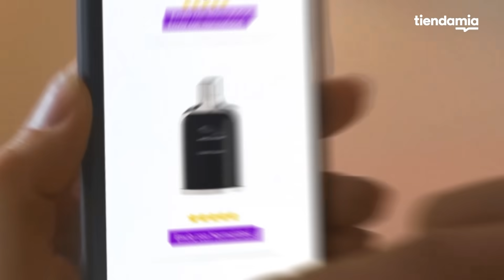Llegó MACY'S al Peru | Tiendamia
Tiendamia, del mundo a tu puerta